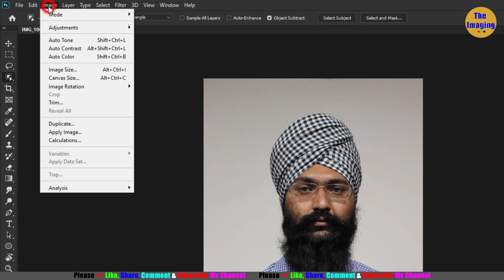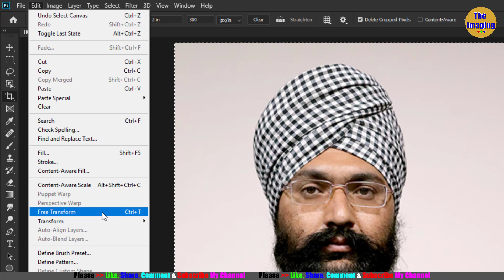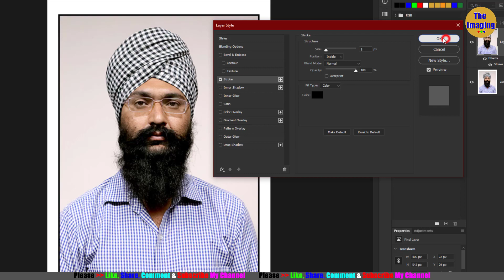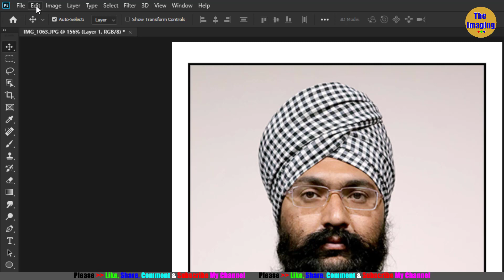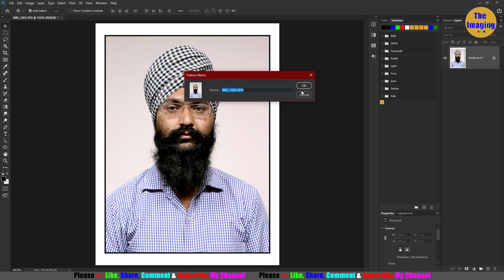How to Make 8 Passport Size Photo on 4*6 inch File in Adobe Photoshop With Pattern Option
Easy way to make passport size photo in Photoshop With Pattern Option.